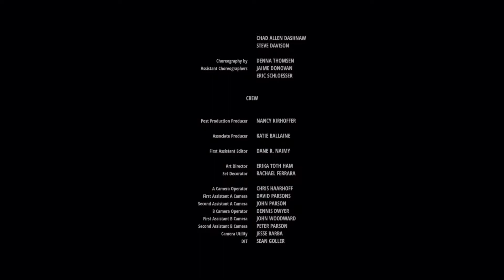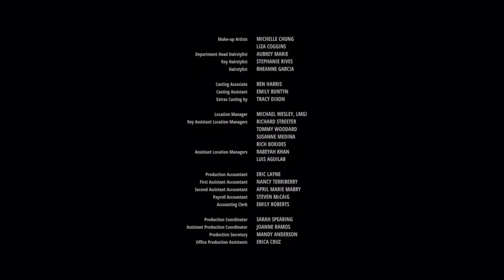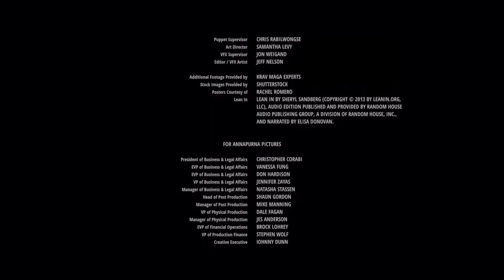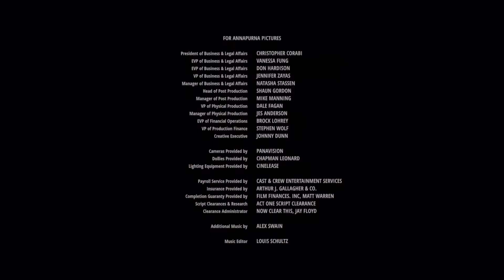Booksmart end credits